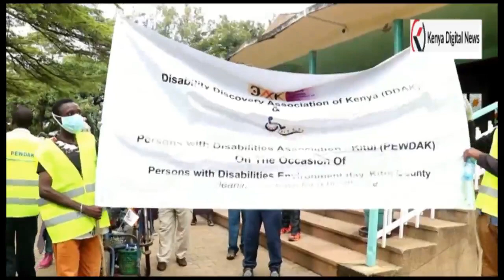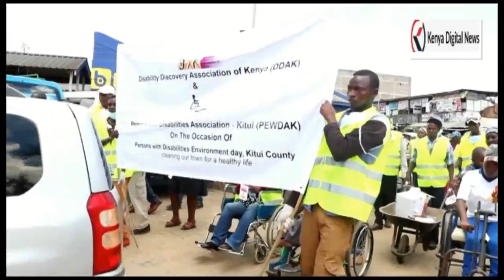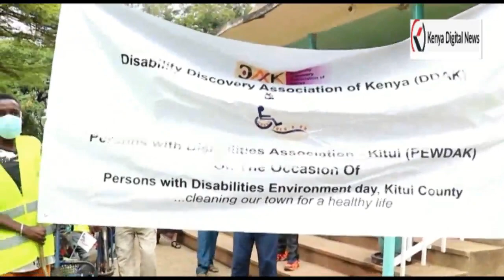WOW! People living with disability leads cleaning campaign in kitui as they seek financial support!